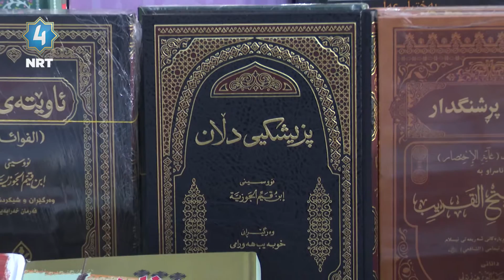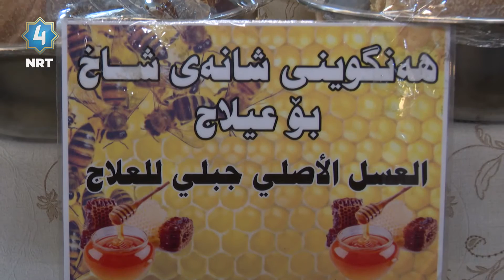مینبەر - گرنگی دان بە خۆپارێزی و تەندروستی لە ئاینی ئیسلامدا